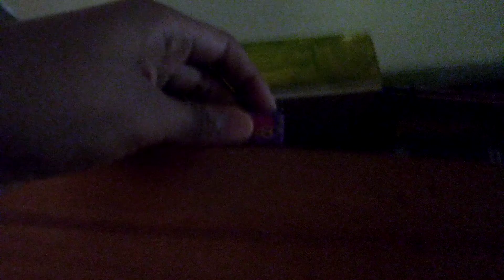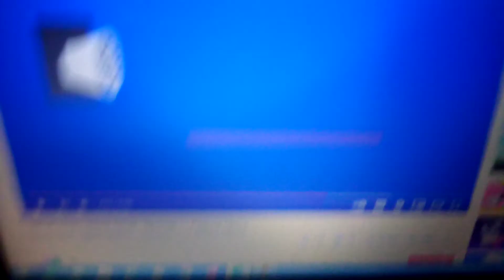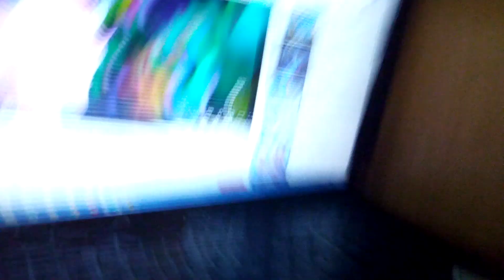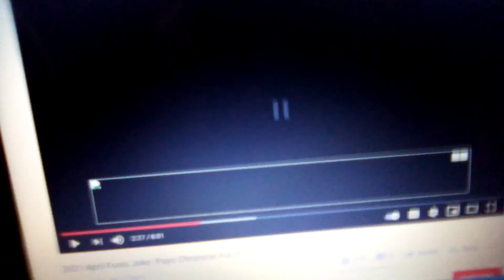my dream is come true